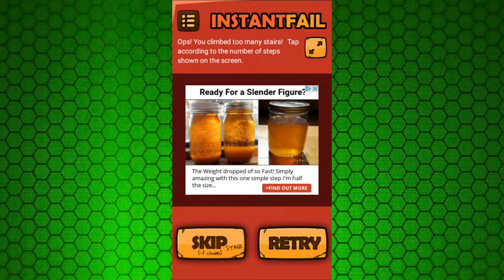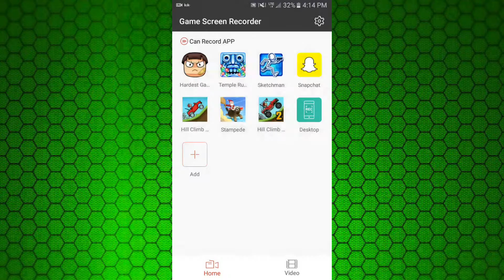STOLEN NOODLES!! - Hardest Game Ever 2 - Part 1